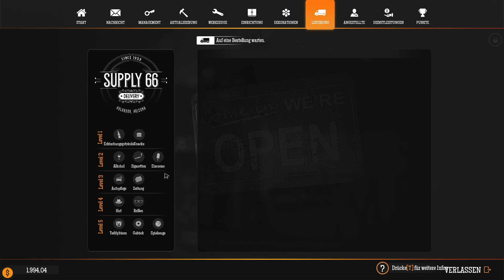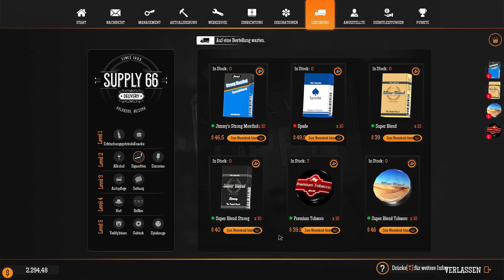Der Onkel will mal wieder Cash - Gas Station Simulator - S1F17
und ihr verpasst kein Video vom Gas Station Simulator.

Moin, meine Freunde der digitalen Unterhaltung.
Ich Starte ein Let's Play zum Gas Station Simulator.

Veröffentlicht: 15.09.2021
Entwickler: DRAGO entertainment
Publisher: DRAGO entertainment
Genre: Wirtschaftssimulation, Bausimulation

Beschreibung:"Kaufe eine verlassene Tankstelle und baue sie wieder auf. Renoviere, rüste sie aus und erweitere die Dienstleistungen, die du deinen Kunden anbietest."